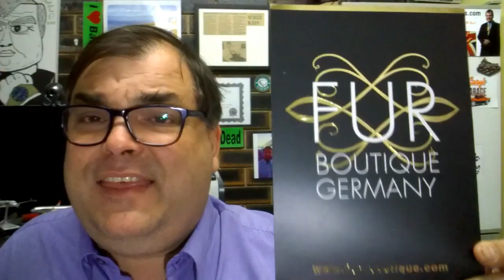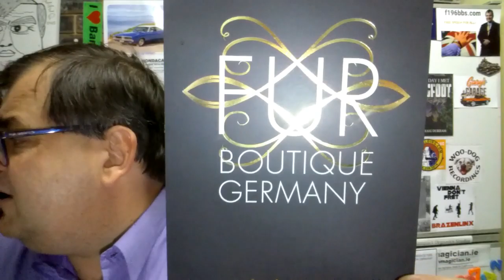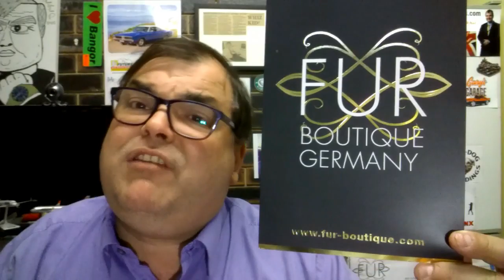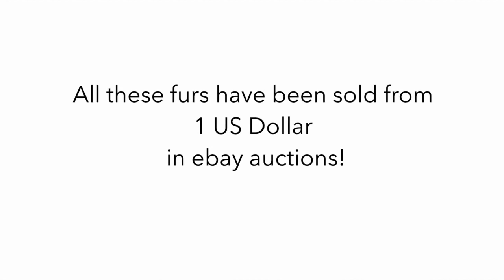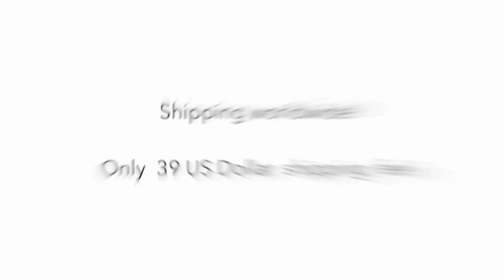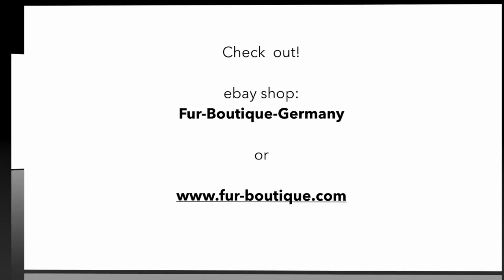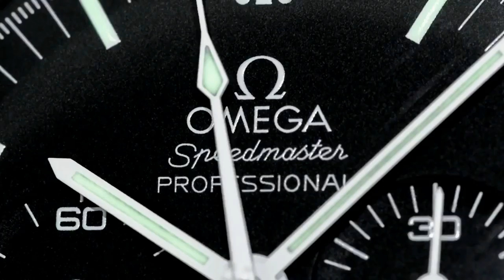LUXURY FUR AVAILABLE AT BARGIN PRE-OWNED PRICES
Fur Boutique Germany MINK SABLE FOX BROADTAIL FUR COAT ebay auctions

3) Organise a Paid Review (Any Topic- Watches, Men's issues or anything!)

4) Seek Personal Advice from Archie Advice via email - US$20-

1A3pKTWxUZkZZYARDQyk3rhH4jiHh5PeiB

Kind regards

ARCHIE

ArchieLuxury
AUSTRALIA

Brisbane Arcade
160 Queen Street

Shop 28
The Strand Arcade
412-414 George Street